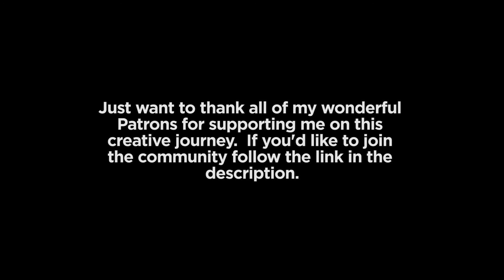Forever - Brian Johnson - Cover by Daniel Robinson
This is my cover of Forever from Bethel Music and Brian Johnson.  I wanted to release this in time for Easter.  Hope it blesses you.

If you like what I do, maybe you would consider supporting me.